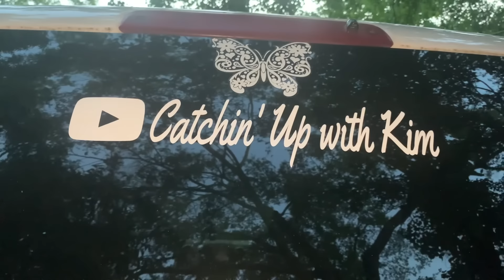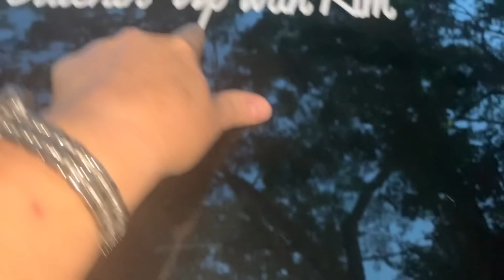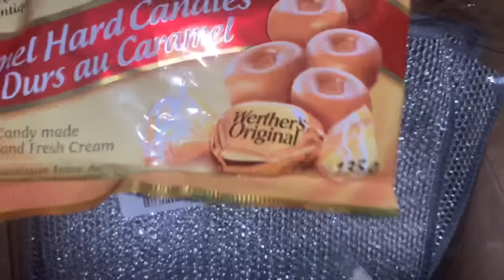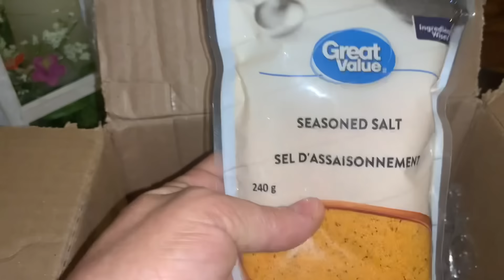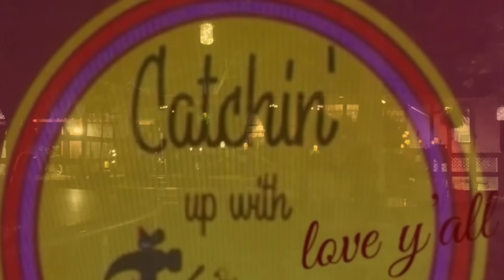Gifts and Goodies